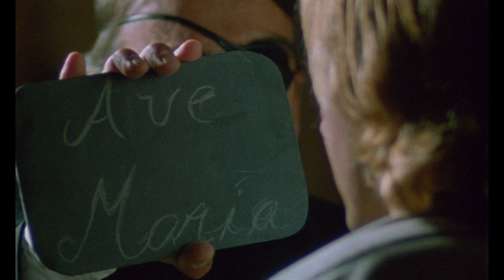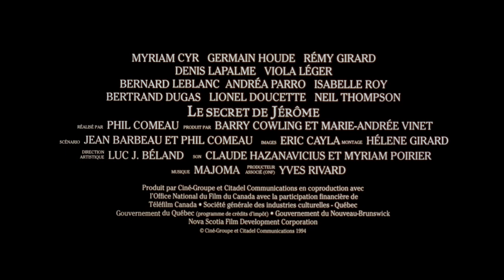Le secret de Jérôme (bande annonce fr)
Inspiré d'une histoire vraie. En 1863, un jeune homme amputé des deux jambes et, semble-t-il, muet, est retrouvé sur la grève de la Baie Ste-Marie. Il est recueilli par le Corse Jean Nicolas (Germain Houde), et son épouse acadienne Julitte (Myriam Cyr) qui se prend d'affection pour l'amputé et le baptise Jérôme (Denis Lapalme). Marié depuis deux ans, le couple ne peut avoir d'enfant, alors que pour Jean, avoir une descendance signifie être enfin accepté dans son milieu. Plusieurs personnages pleins d'énigmes dont Cyrille (Remy Girard) gravitent autour de ce trio. (15 prix aux festivals)